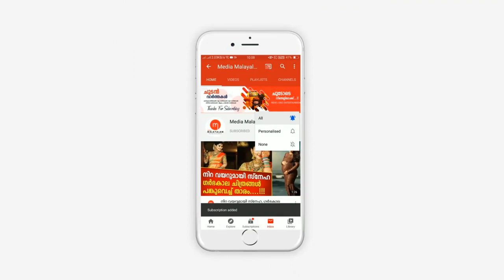മീനാക്ഷിയുടെ കവിളിൽ തട്ടി കൊഞ്ചിച്ച് സുരേഷ് ഗോപി, മഞ്ജുവിന്റെ മോളല്ലേ... സുന്ദരിയാണ്..!